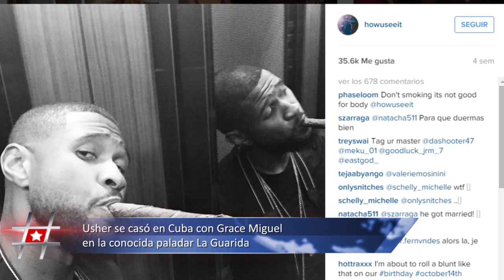¡En exclusiva! Imágenes de la boda de Usher en Cuba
Hace unas semanas era noticia la presencia del cantante Usher en Cuba. Las instantáneas que compartía en las redes sociales señalaban a La Habana como destino vacacional escogido, aunque no daban pistas sobre los motivos de su estancia en la Mayor de Las Antillas. Pero ahora te damos la noticia, Usher se ha casado en Cuba.